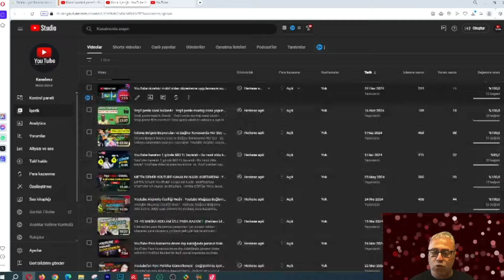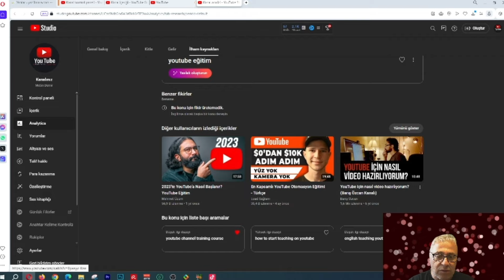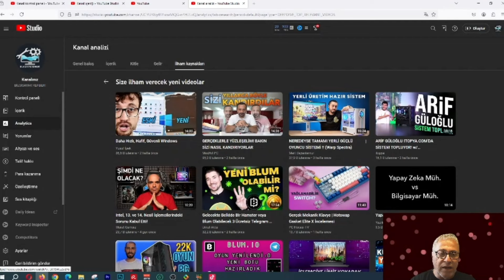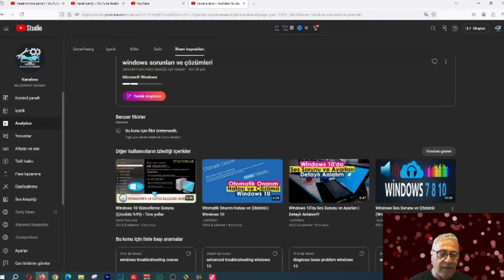YENİ VİDEO FİKİRLERİ OLUŞTURMAK İÇİN YOUTUBE ARACINI KULLANIN💡🎬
Youtube video fikirleri nasıl bulunur, hangi konuda video yapmalıyım gibi sorularla tıkanıklık yaşadığınızda, youtube ilham kaynakları hayat kurtarır. Bu videoda kanalınızın kategorisine göre video fikri oluşturmak son derece kolay olacak. Böylece çok izlenecek video fikirleri, vlog video fikirleri, seyahat video fikirleri ve daha pek çok video fikirlerini kolayca elde edeceksiniz.

Youtube Eğitim Kanalı olarak, sizlere hizmet sunduğum kanalımın adını kalıcı olmak suretiyle Metin Demir olarak değiştirdim. Yeni adıyla Metin Demir olarak, youtube ile para kazanmak isteyen youtube girişimcilerine faydalı eğitimler yapmaya özen gösteriyorum. Youtube kanal açma, youtube kanal ayarları, youtube seo ayarları, youtube video yükleme ayarları, video düzenleme programları ve kullanımı, youtube vergi sistemi, istisna vergisi sistemi, youtube izlenme arttırma.